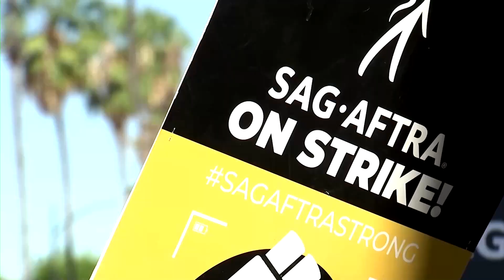How 'Nanny' Fran Drescher led Hollywood actors' strike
To thousands of rank-and-file Hollywood actors, Fran Drescher emerged this summer as a modern-day labor hero who secured a hard-fought deal